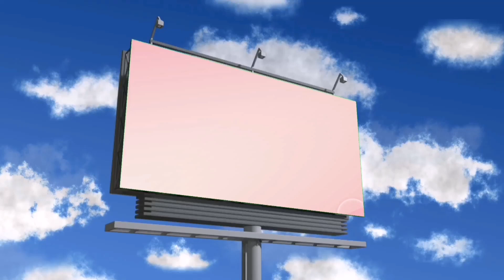7 Pocoyo Go Away and Bus Horn Sound Variations in 58 Seconds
I use some free google images and free to use green screen videos along with some good video parts and edit them along with my video editing software and digital audio editor (to create new sound variations). This takes about 4 hours or more to complete a video, in such a way it creates a good visual experience for my audience, so that they can determine the difference between my videos and the original videos. Thanks a lot.